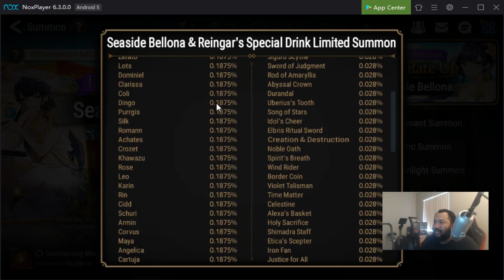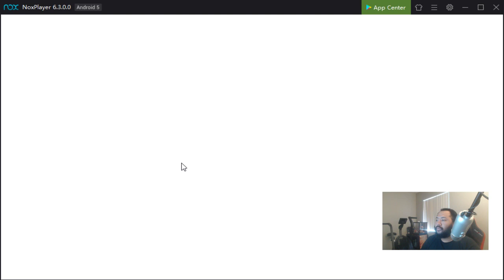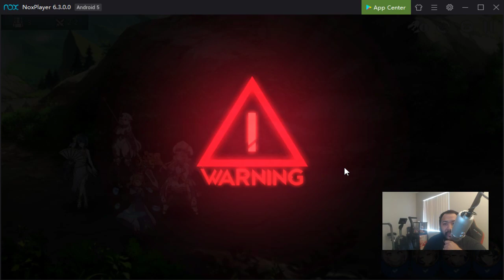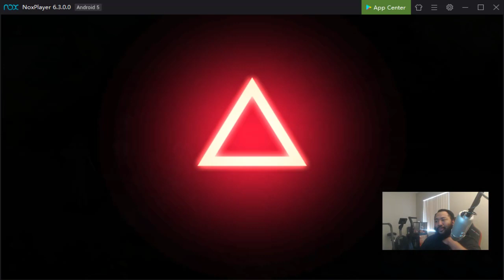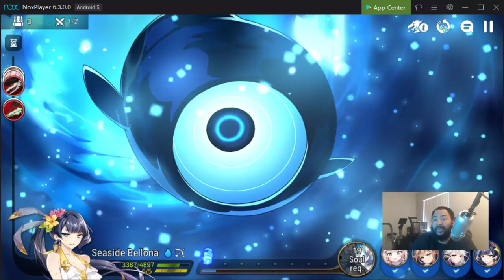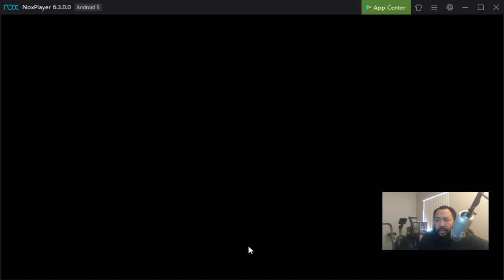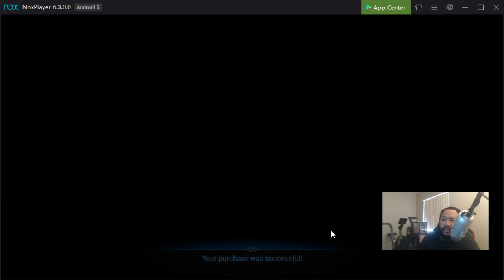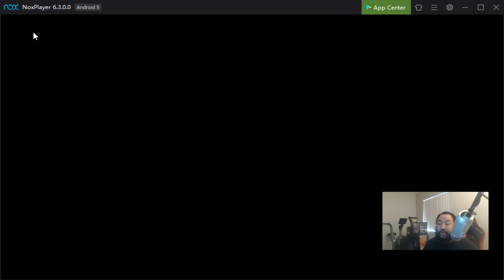(Live) Let's Summon For SS Bellona and ML's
Join me for this live Epic Seven Session for some SUMMONS!